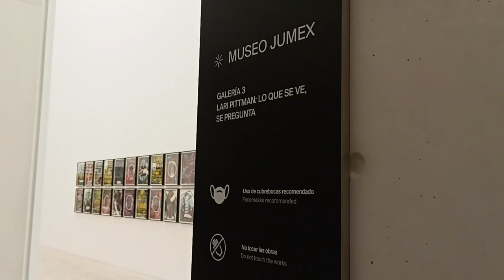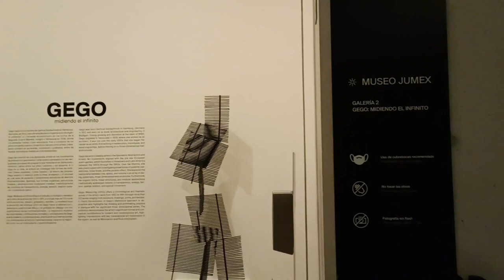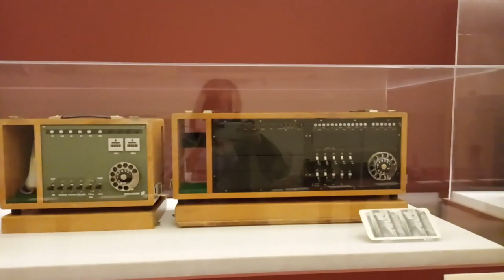Museo Soumaya y Museo Jumex | Los secretos...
Vámonos ALV.!! a los museos más impresionantes de CDMX y Polanco.